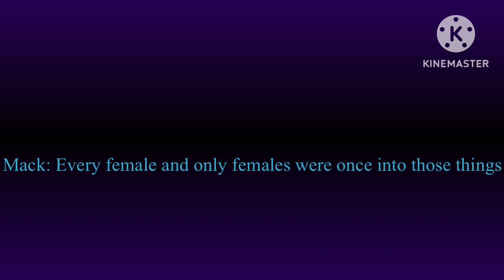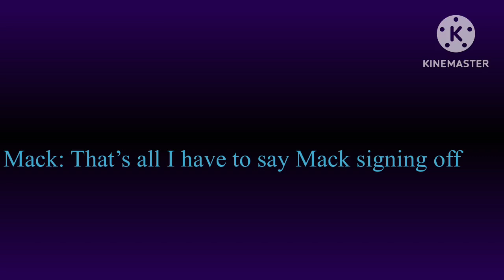Zofa Solider Truth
Mack was voiced by: Me

She wanted to know what’s been going on and so I told her about the Zofa Soldiers!

“Also yes a late night post”